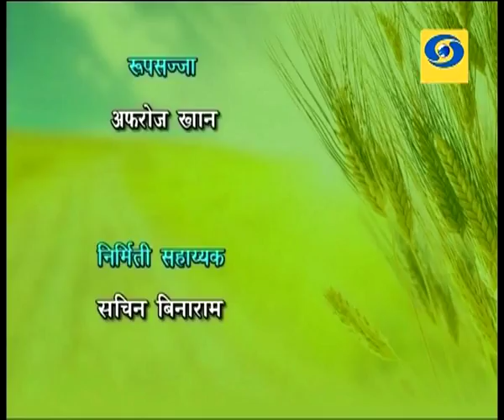कृषीदर्शनमध्ये शेतकऱ्यांच्या दुप्पट उत्पन्नवाढीसाठी पर्याय हा विशेष कार्यक्रम 02.11.2018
गोपाळ पाटील, प्रगतीशील शेतकरी, नाशिक यांचा शेतकऱ्यांच्या दुप्पट उत्पन्नवाढीसाठी पर्याय हा विशेष कार्यक्रम कृषीदर्शन या कार्यक्रमात ०२ नोव्हेंबर २०१८ रोजी प्रसारण झाले होते. आपण या व्हिडिओ द्वारे पुन्हा पाहू शकता.
Krishidarshan - 02 November 2018 - शेतकऱ्यांच्या दुप्पट उत्पन्नवाढीसाठी पर्याय
DD Sahyadri
Doordarshan Mumbai
Sahyadri Marathi
Show : ' Krishidarshan '_' कृषीदर्शन '  (०२ नोव्हेंबर २०१८)
Subject : ' शेतकऱ्यांच्या दुप्पट उत्पन्नवाढीसाठी पर्याय. '
Parti : गोपाळ पाटील, प्रगतीशील शेतकरी, नाशिक
Anchor : सुबोध रणशेवरे
Social Media Operator : वनिता राऊत - मांजरेकर
Producer : संजय कर्णिक